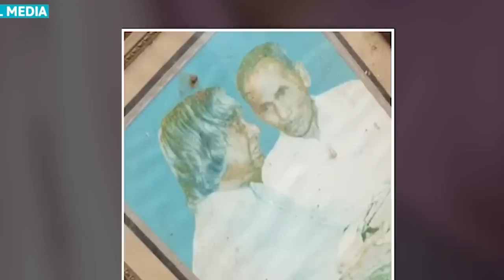Shah pyniap ka lok u Freedom Fighter Manipur, Phet ki Meitei na Mizo hadien ka jingtyrwa ba khatduh